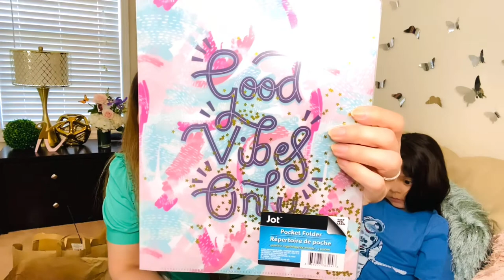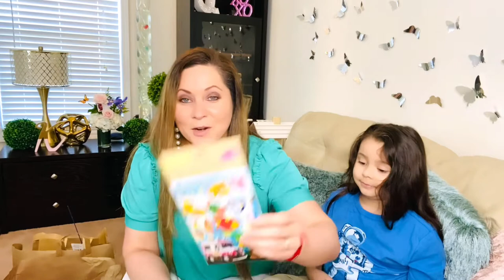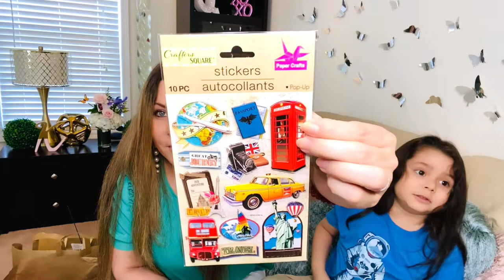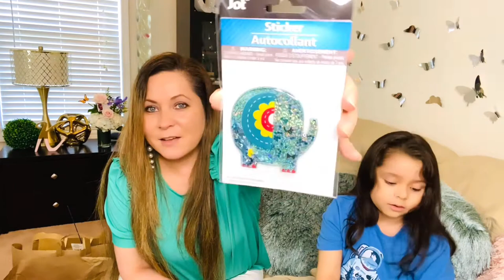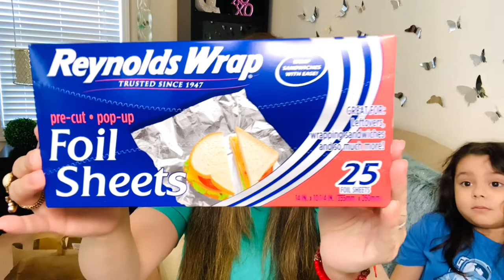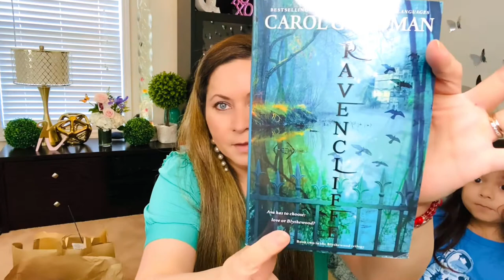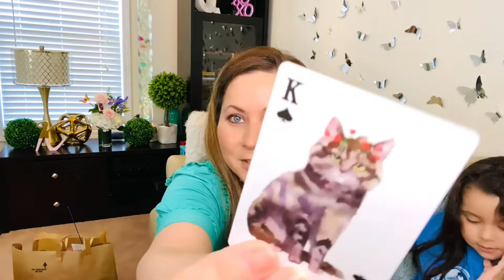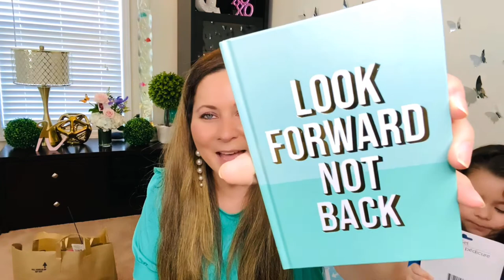💸🌳HUGE DOLLAR TREE HAUL 💸🌳 dollartreehaul hugedthaul HUGE NewDTfinds May 7, 2021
There will be a dollartreegiveaway on 5/12 that includes crafty items and some sweets!

Kathys_favorite_things
autism_through_a_mothers_eye